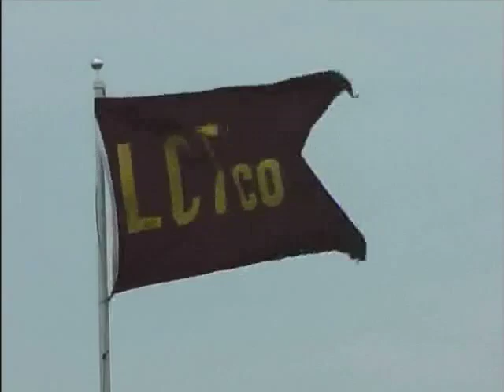Burlington to Cambridge: Central Vermont's "B&L" Route (Trailer)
The Burlington & Lamoille Railroad story has finally been told on DVD!  All aboard for a pure Vermont adventure from Burlington's waterfront to Winooski, Colchester, Essex, Jericho, Underhill, Cloverdale, Cambridge village and Jeffersonville. This entertaining and informative DVD delivers four-seasons of scenery, history and mystery. Experience rails, trails, waterways, landmarks, industry, a tunnel, deep gorge, and the Green Mountain foothills. This unique video was created with the assistance of local historical societies, researchers, historians, and long-time residents. A memorable Chittenden and Lamoille County documentary. (120 minutes)